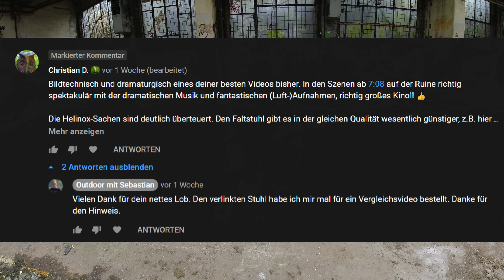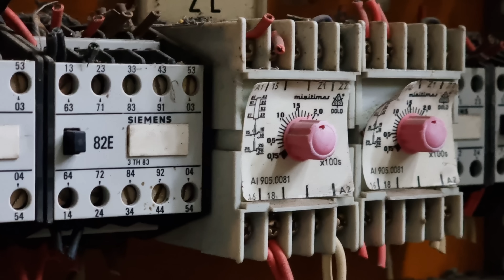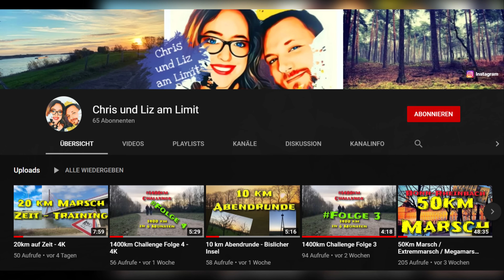Campingstuhltest | Helinox oder Noname | teuer oder günstig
Die Stühle aus diesem Video:
HELINOX CHAIR ZERO